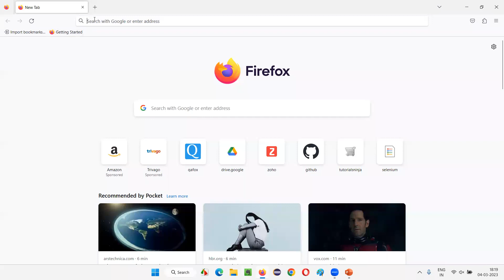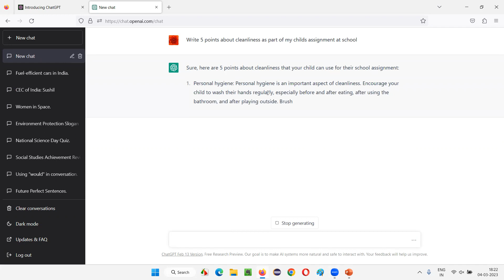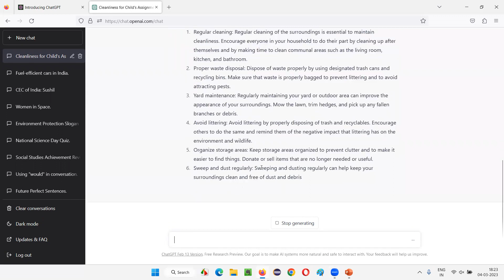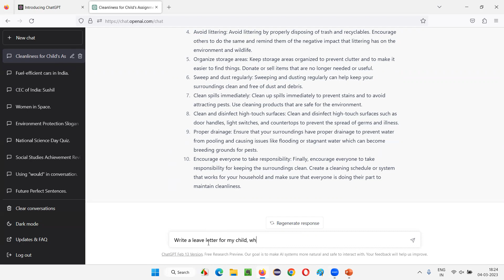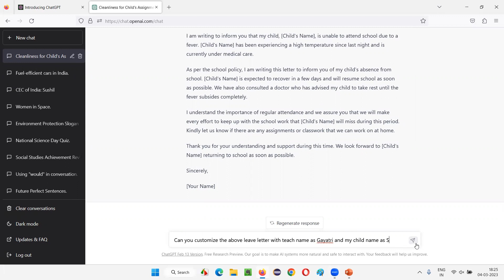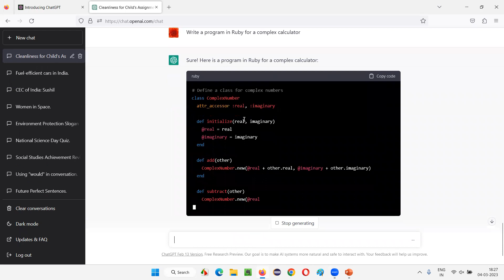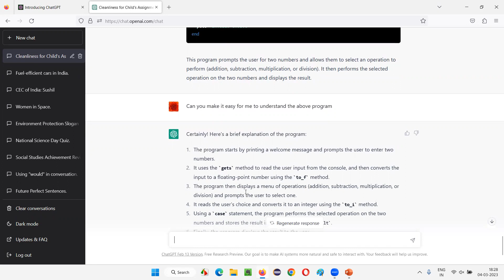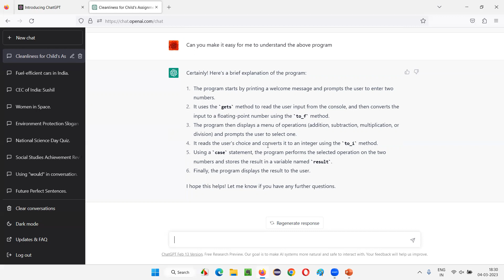OpenAI's ChatGPT Made Easy for Beginners